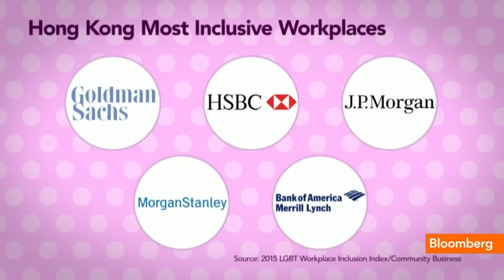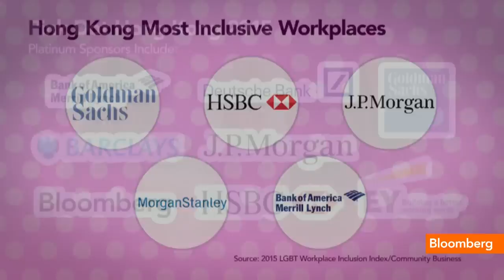Inclusiveness in the Workplace and Its Importance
Sept. 21 -- Bank of America Merrill Lynch Head of Asia-Pacific Corporate Banking Steven Victorin discusses inclusiveness and diversity in the workplace is Asia. He speaks to Bloomberg's Angie Lau on "First Up."